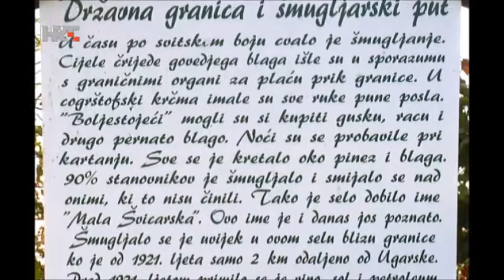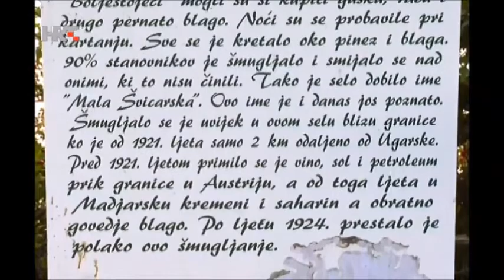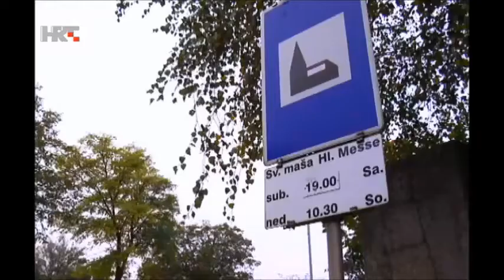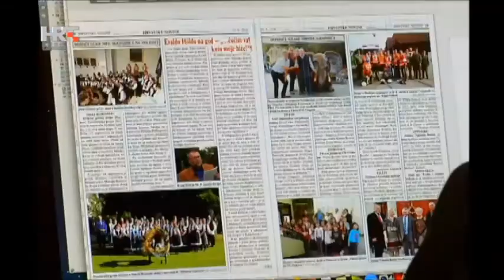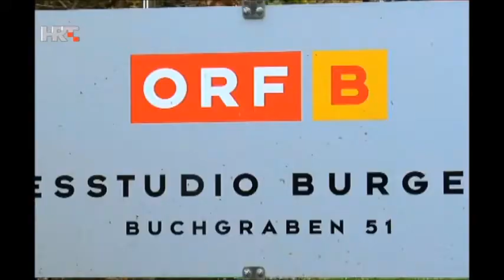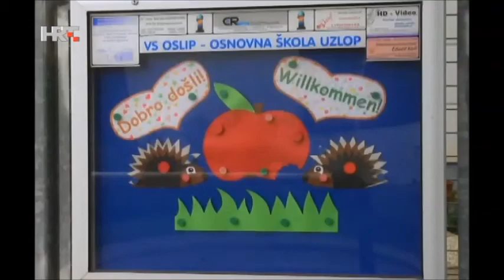Gradišćanski Hrvati i njihov jezik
Iz emisije Paralele HRT od 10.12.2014